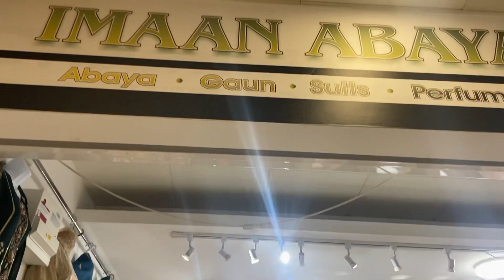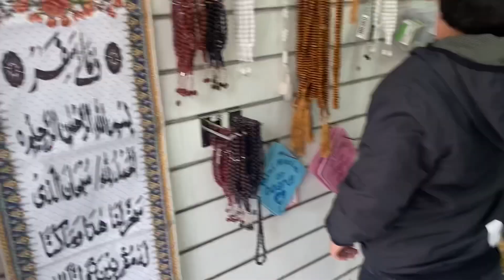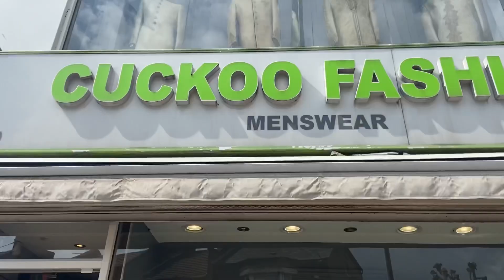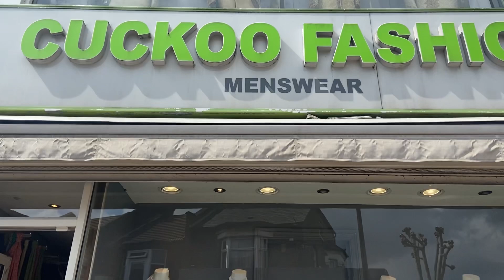Eid Shopping In Green Street/2022